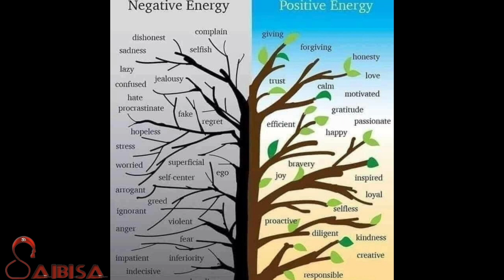Bring A Small Change In Your Life & Receive Abundance Of Blessings From Baba 💕💕//Di Jaan//SAIBISA//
Shirdi Sai Baba, Di Jaan Jaya Wahi

What is the significance of DHANYOSMI in our lives? 🤔

The Scientific explanation by Di Jaan Jaya Wahi is an eye-opener for all, as it explicitly describes the efficacy of DHANYOSMI. 😊😍

Di Jaan motivates us to express it at every juncture of our life and experience Happiness & Bliss. 💞💞